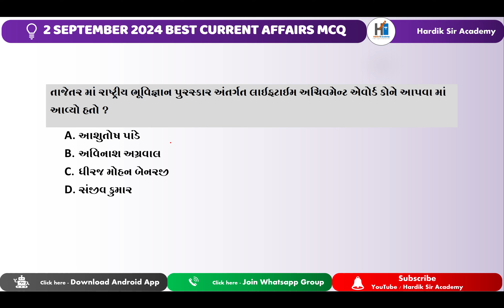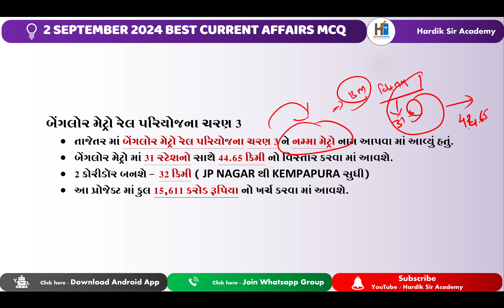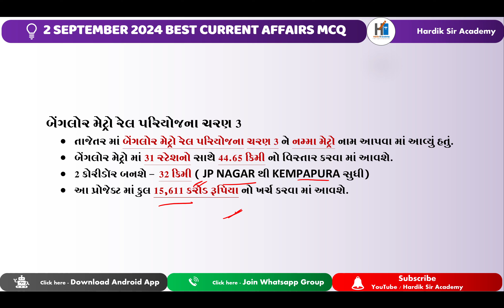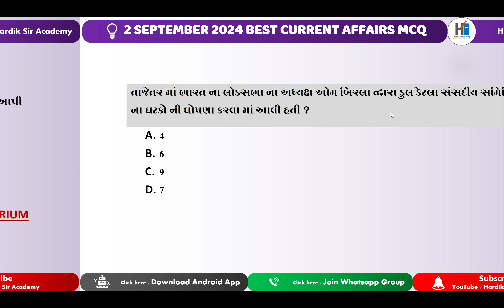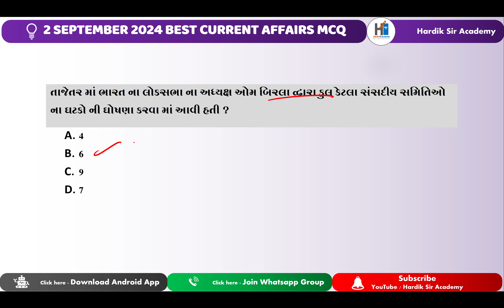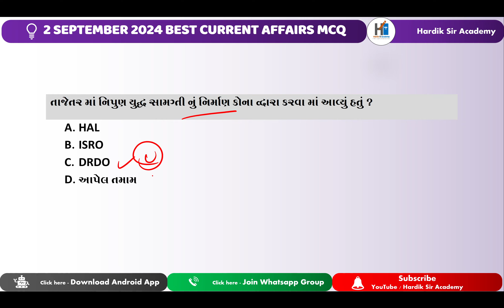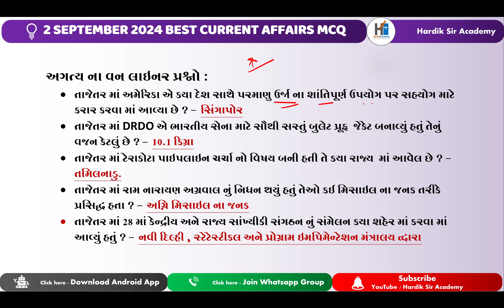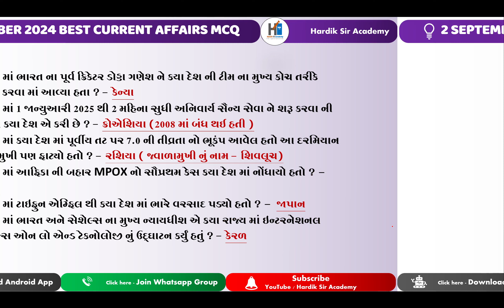2 September 2024 | Daily Current Affairs | BEST MCQ | CCE MAIN EXAM | GPSC 2024